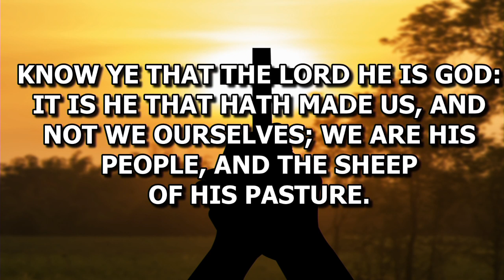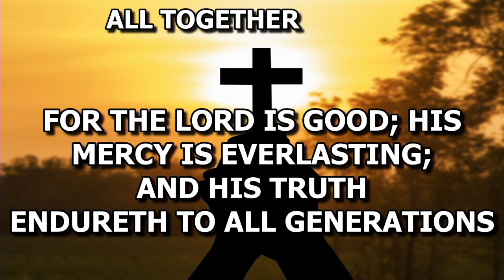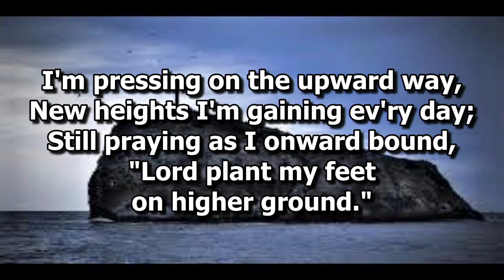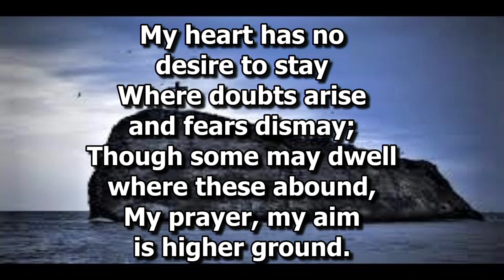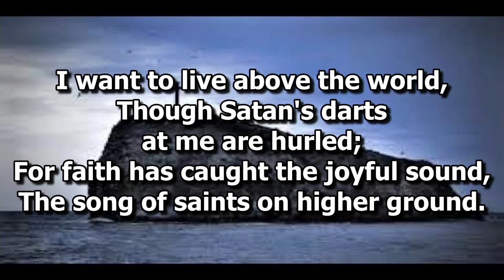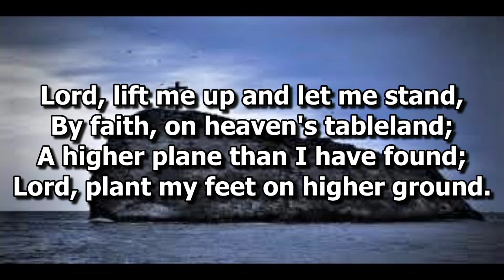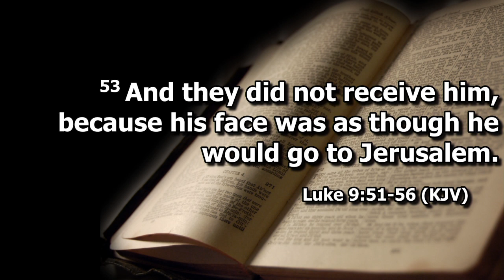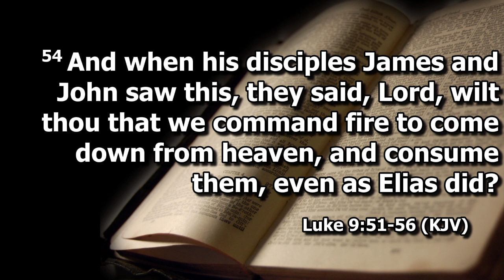First Baptist Church of Bay Shore:Sunday Worship Service November-20-2022